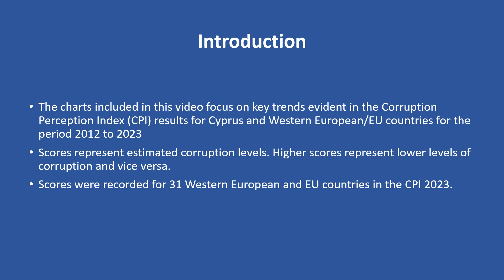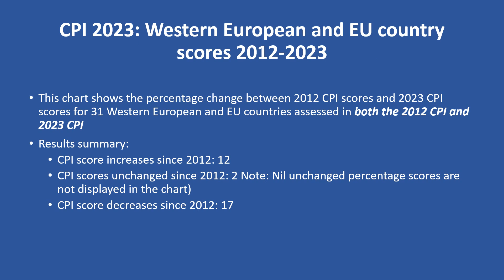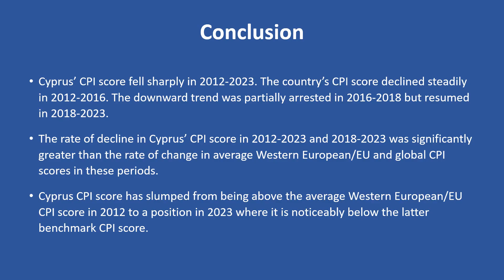Corruption Perceptions Index 2023 Cyprus key trends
Short, medium and long-term corruption trends for Cyprus and other Western European/EU countries are presented in this video using scores published by Transparency International in their Corruption Perceptions Index (CPI) 2023 report.

The video reviews Cyprus’ performance in addressing corruption in the periods 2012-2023, 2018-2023 and 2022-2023.

Cyprus’ CPI score fell sharply in 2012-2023. The country’s CPI score declined steadily in 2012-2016. The downward trend was partially arrested in 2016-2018 but resumed in 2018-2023.

The rate of decline in Cyprus’ CPI score in 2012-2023 and 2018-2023 was significantly greater than the rate of change in average Western European/EU and global CPI scores in these periods.

Cyprus CPI score has slumped from being above the average Western European/EU CPI score in 2012 to a position in 2023 where it is noticeably below the latter benchmark CPI score.